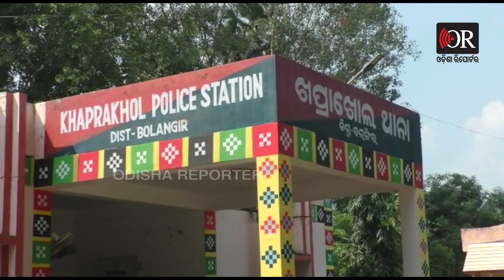ପୁଲିସ୍ ଗୁଳିରେ ଟଳିଲା ମାଓ | Odisha Reporter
କିଛି ଦିନର ନିରବତା ପରେ ବଲାଙ୍ଗିର ଜିଲ୍ଲାରେ ପୁଣିଥରେ ମୁହାଁମୁହିଁ ହୋଇଛନ୍ତି ନକ୍ସଲ ଓ ସୁରକ୍ଷା ବାହିନୀ । ବଲାଙ୍ଗିର ପୁଲିସ୍ କୁ  ମିଲିଛି ବଡ ଧରଣର ସଫଳତା । ପୁଲିସ୍ ଗୁଳିରେ ଜୀବନ ହାରିଛି ଜଣେ କ୍ୟାଡର ନକ୍ସଲ । ଗତକାଲି ରାତିରେ ବଲାଙ୍ଗିର ଜିଲ୍ଲା ଖପ୍ରାଖୋଲ ବ୍ଲକ ତେଲେନପାଲି ଗ୍ରାମ ପଂଚାୟତର ଜୁନାନୀବାହାଲ ଗାଁକୁ ତିନିଜଣ ମାଓବାଦୀ ଆସିଥିବା ଖବର ପାଇଥିଲା ଖପ୍ରାଖୋଲ ପୁଲିସ୍  ।